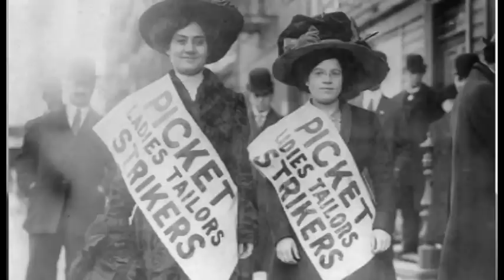FAST FASHION: ¿qué es?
Por el Día de la Mujer el 08/03 no dejes de ver: "¡Científicas actuales que te sorprenderán! I TOP Mujeres cientificas"